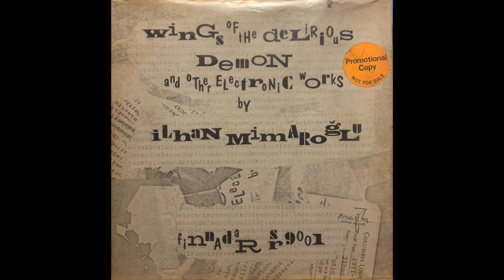Ilhan Mimaroǧlu - Wings Of The Delirious Demon And Other Electronic Works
A1  Wings Of The Delirious Demon
A2  Anacolutha: Encounter And Episode II
B1  Interlude II
B2  Prelude No. 8
B3  Provocations
B4  White Cockatoo
B5  Hyperboles